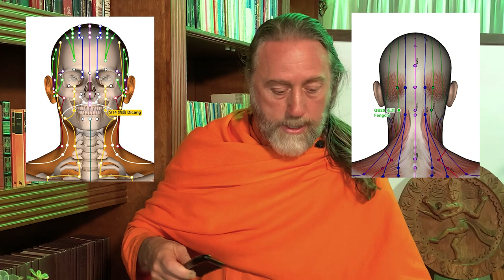¿Cómo sudar menos y evitar el mal olor? - Punto Holístico 3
Descubre cómo sudar menos y evitar malos olores siguiendo estos simples consejos que da Dada Japamantra.